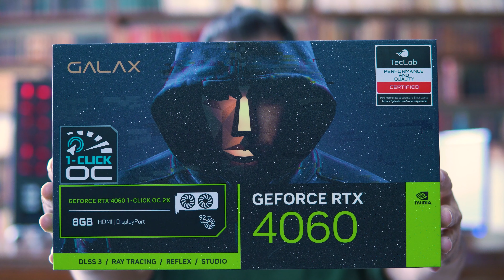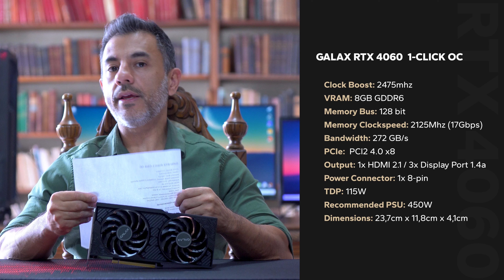A RAINHA DO CUSTO x BENEFÍCIO? GALAX RTX 4060 1-CLICK OC